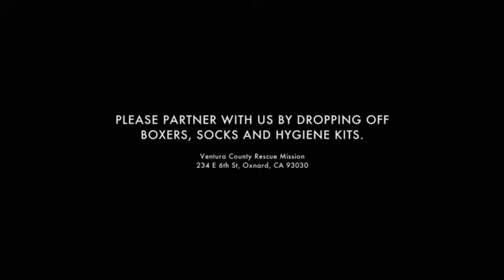Ventura County Rescue Mission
The Ventura County Rescue Mission provides refuge, recovery, and restoration to Ventura County residents who are experiencing homelessness and addiction through a faith-based, holistic, and seamless approach.

Volunteer opportunities include Meal Preparation and Service, Tutoring, Donor Relations Support, and Donation Drives!